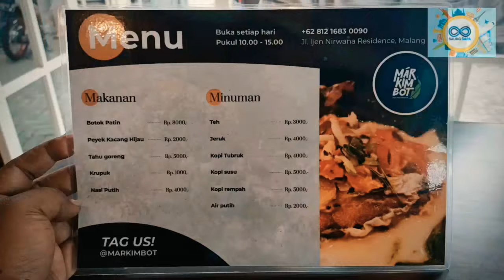MarKimBot Malang, Cuma Satu Menu Saja, Yaitu Botok, Warung Super Keren!!!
Saksikan Hanya Di Channel YouTube Taufiq  Saguanto